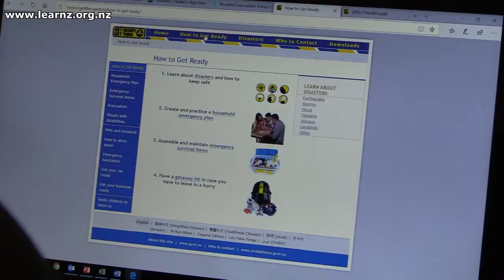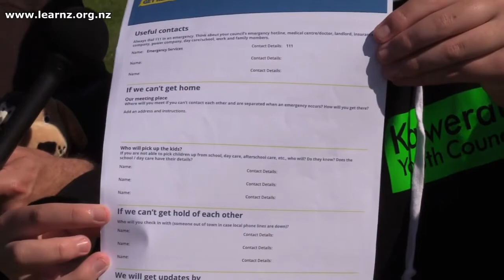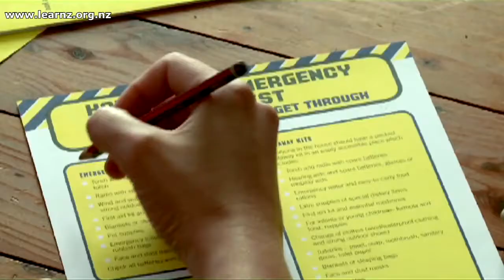Plan and Get Ready – LEARNZ What's the Plan, Stan? online field trip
We know about Drop Cover Hold to help prevent injury in an earthquake. But what other actions can we take to prepare for the impacts of an earthquake?